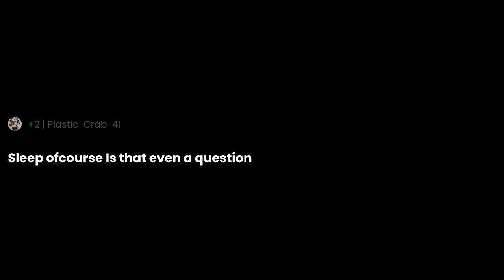If sleep was optional, what new nighttime activities would emerge?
"If sleep was optional, what new nighttime activities would emerge?" the question you all have been asking for.